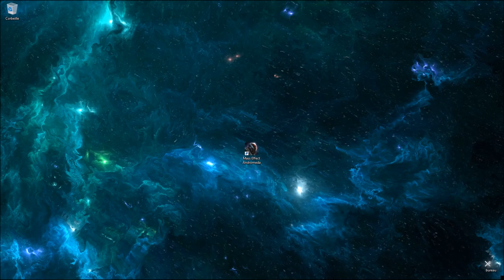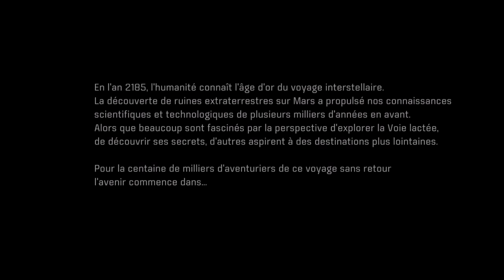ENFIN !!!!! (Mass Effect Andromeda)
Il et enfin la !
trés peu de commentaire .